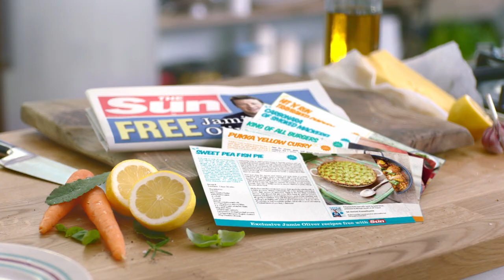Jamie Oliver Price Tagged - Grey London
Grey London -- part of WPP's Team News -- has created a humorously tongue-in-cheek TV campaign to promote The Sun's tie-up with Jamie Oliver ahead of the launch of the popular chef's latest cookbook, Save with Jamie.

The campaign shows families how affordable cooking starts with smart shopping; playfully highlighting Jamie's money-conscious credentials in regards to food...if not some other areas of life.

Starting Saturday 24 August, The Sun will be publishing a five-day Jamie Oliver series comprising five collectable glossy recipe cards from Save with Jamie -- which aims to help people shop smart, cook clever and waste less -- as well as helpful money-saving tips each day, an exclusive interview in-paper and exclusive video content for Sun+ members via thesun.co.uk and smartphone.

Dave Monk, deputy executive creative director at Grey London, says: "Jamie's the perfect ambassador for frugal cooking, but we all know he's completely minted in real life; a pretty funny contradiction we couldn't resist. He's also a bloody good sport and great at not taking himself too seriously."